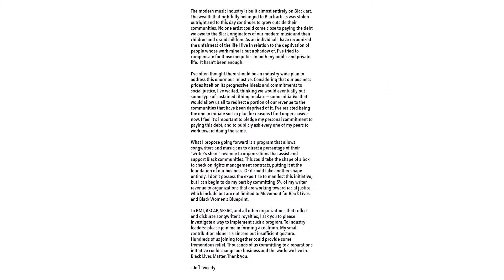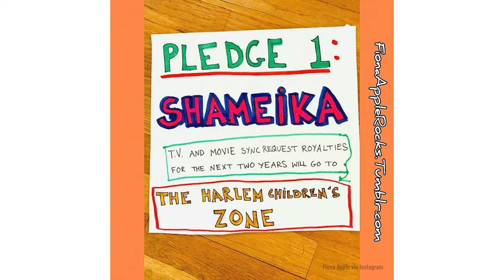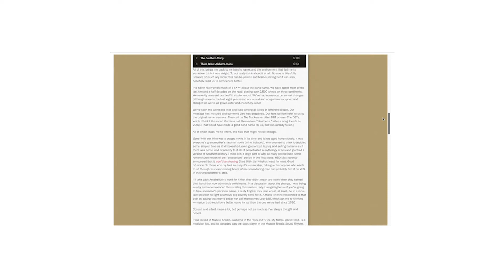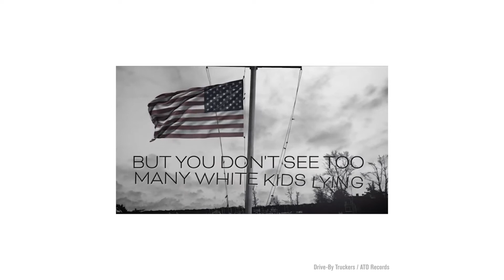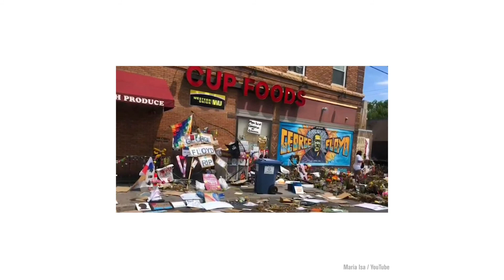How musicians are fighting white supremacy (The Current Music News)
June 23, 2020: As the music world confronts institutional racism and white supremacy, individual artists are wondering what steps they can take to establish a new, more equitable norm. Jeff Tweedy and Fiona Apple are sharing revenue, Patterson Hood is acknowledging "the bad name I gave my band," and the Beths are wondering about the responsibilities of white artists releasing new music.